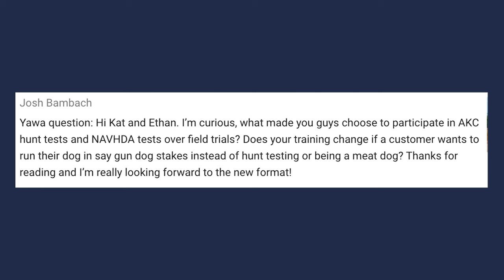Differences Between Hunt Tests And Field Trials- YAWA Dog Training Podcast: Episode 39 Question 5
Welcome to Standing Stone Kennels! In this video we talk about the major differences between hunt tests and field trials.

YAWA Questions Answered:
00:00 Intro
0:30 Why did you choose to participate in hunt tests instead of field trials?

5919 W Pleasant Valley Rd